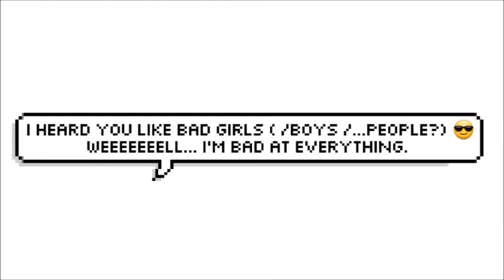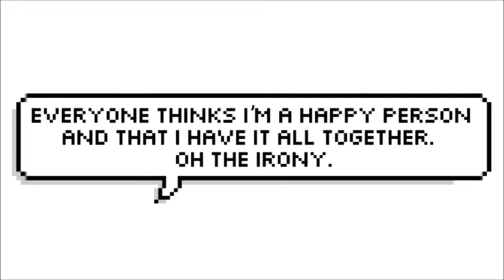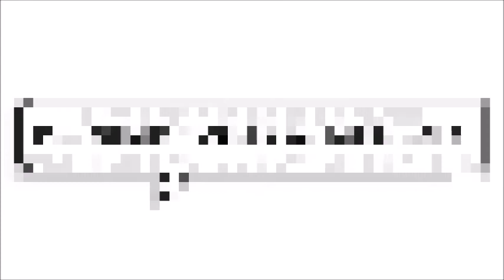Yearbook Quote suggestions ▶Voltron and others◀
I'm back from Cambodia and Thailand sooooooo, here's, a new video!
I don't go to school in the US but we have something like a yearbook too and that's why I had to choose something like a yearbook quote a few weeks ago. And since I had already looked up a few quotes I wanted to make this video :)
Some of these quotes are my own but most of them are from Pinterest or vld.

Btw, I chose the one at 0:43 but since I'm one of the people working on our yearbook I might be able to change it because I'm not really happy with this one... Maybe I'll change it to the coffee quote...?

▶Social media◀
isayvolyousay-voltron